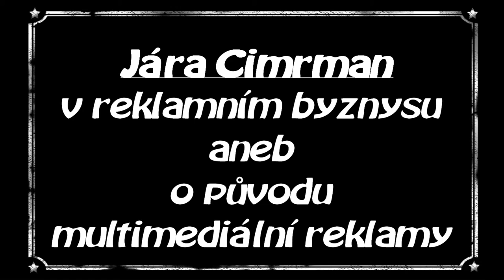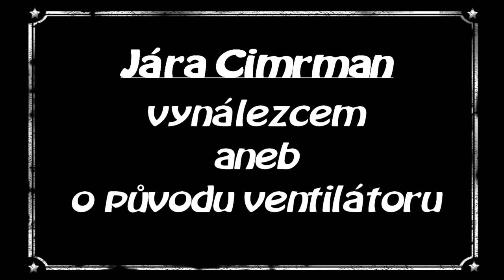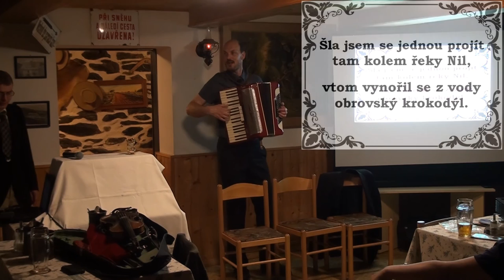Jára Cimrman objevitel a vynálezce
Záznam z amatérského vystoupení členů Apoštolské církve Liberec na chatě Orel 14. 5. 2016